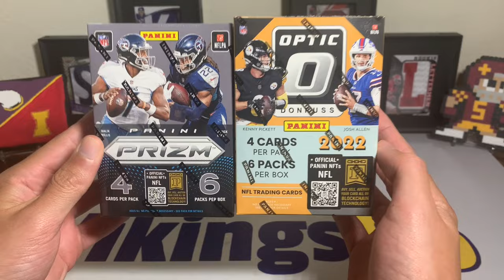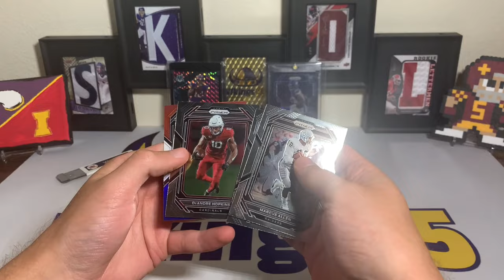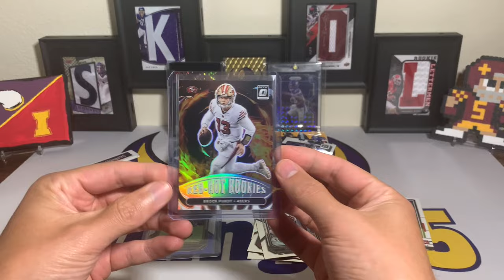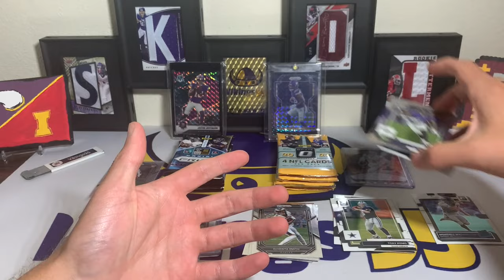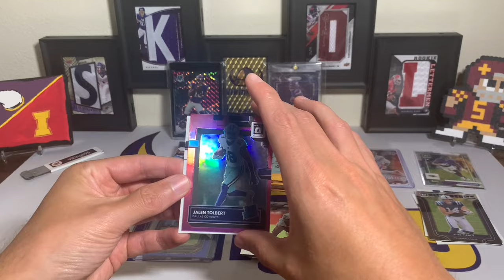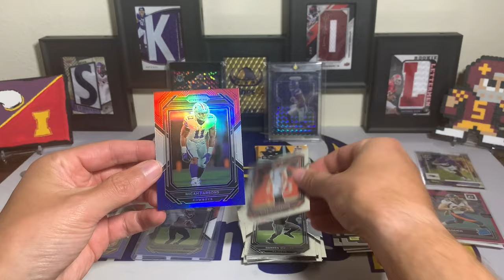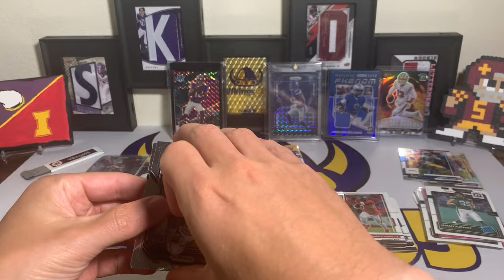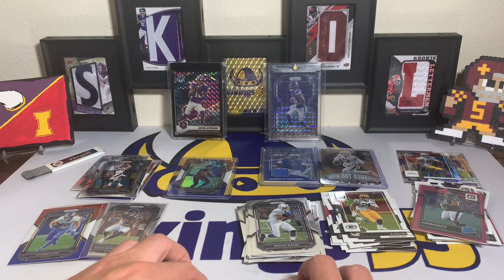Chasing BROCK PURDY! With a 2022 Optic & Prizm Football Blaster Box! Solid Boxes!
With week 1 of the NFL Season almost complete, there are some big takeaways (maybe too early to say), but one of them is BROCK PURDY IS BACK! He had a SOLID Performance against the steelers, So I thought it would be fun to chase some of his rookie cards with these 2022 Prizm and 2022 Optic Football Blaster Boxes! Not only are we chasing brock purdy, but a nice optic downtown case hit! The 2022 Rookie cards are always fun to try and find since I have brock Purdy and Breece hall of my iowa staters in that draft class! Have you hit any really cool cards out of football blaster boxes recently?

I am a participant in the Amazon Services LLC Associates Program & Amazon Influencer Program, an affiliate advertising program designed to provide a means for sites to earn advertising fees by advertising and linking to Amazon.com. As an Amazon Associate & Influencer, I earn from qualifying purchases.